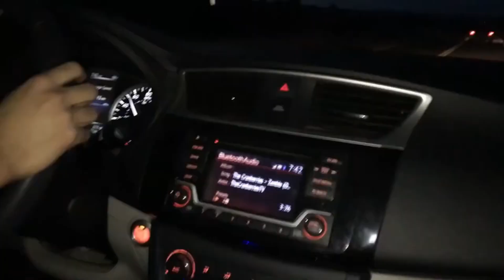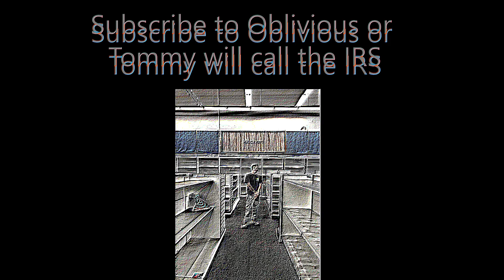tommy being based compilation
10 minutes of Tommy one-liners, recurring bits and candid moments. Let's go Bowling!